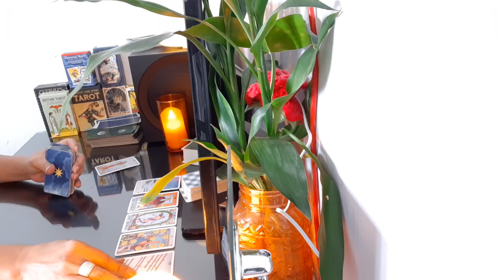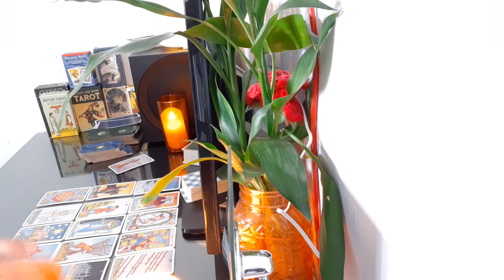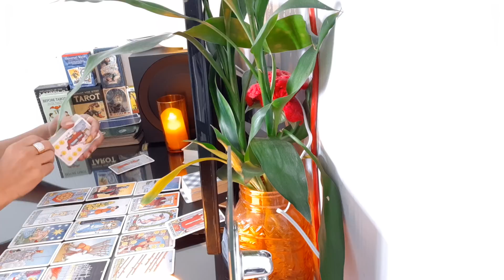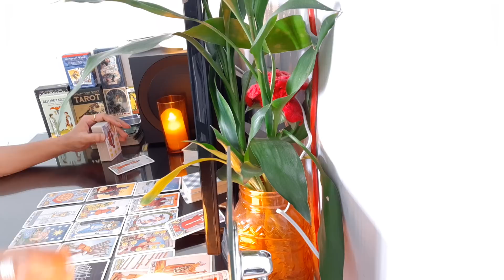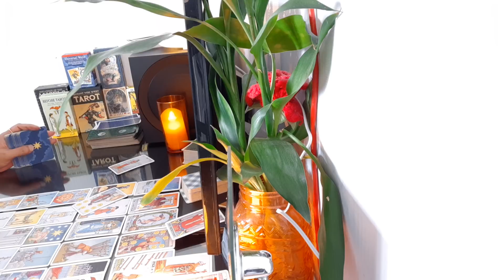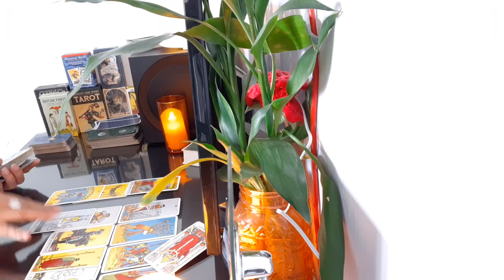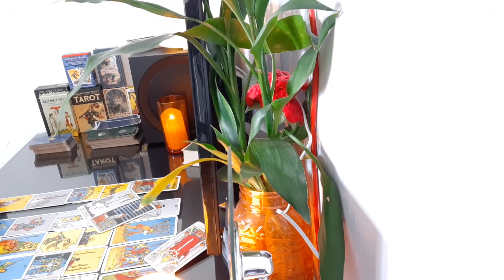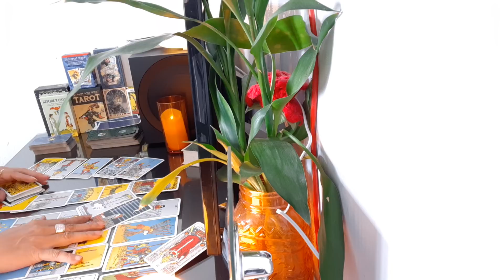ความรัก ราศีมังกร 16-30 เม.ย.63 ทุกข์อยู่ที่ใจ อะไรไม่สบายใจก็ปล่อยมันไป